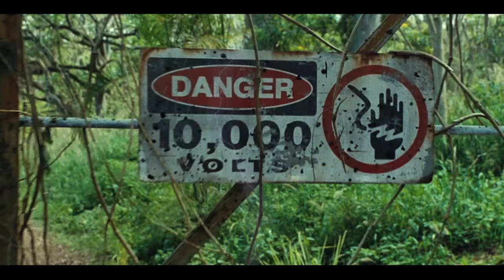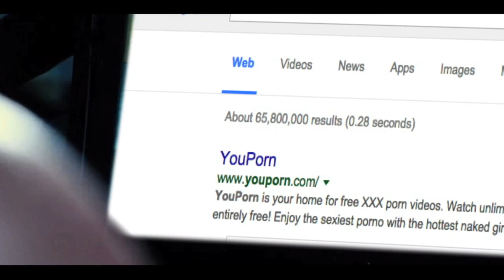Jurassic World Youtube Poop: JURASSIC WHIRL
Eh he he he, errrrr raww how how how hoowww, HA HaAAa HA HAAEERRRR
Anyway, Dr. Henry Wu decided that the Indominous Rex needed to randomly have Dr. Phil's voice, Claire goes nuts and shoots everything, Owen is gross, everyone keeps swearing, raptors are jerks, and other absurd randomness.

(YTP) This is a heavily edited satire that is very different from "Jurassic World." Universal, please just monetize it and leave it online, as it doesn't contain a single un-edited scene. Thanks!